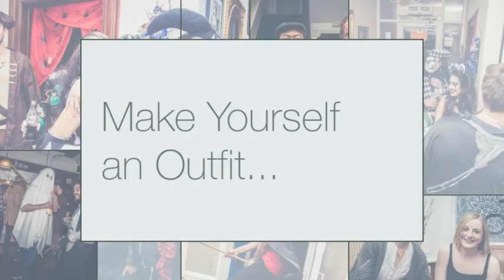Halloween 2016 480p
Professional House Share Specialist Myplace Housing provide great nights out for their tenants allowing them to meet new people, make new friends and find cool places to go out. Visit MyplaceHousing.co.uk for more info!